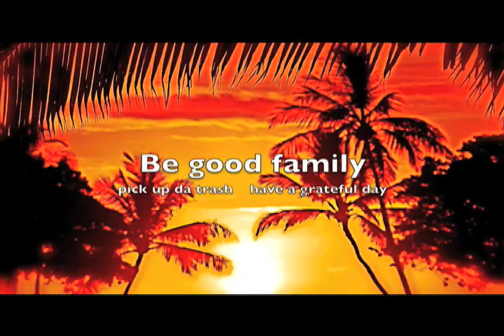RXR video sunray whale